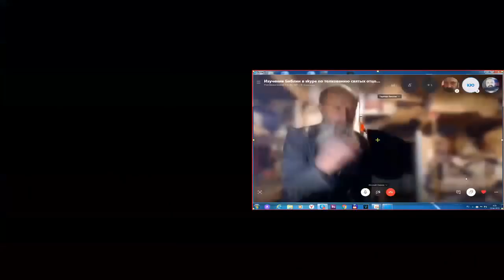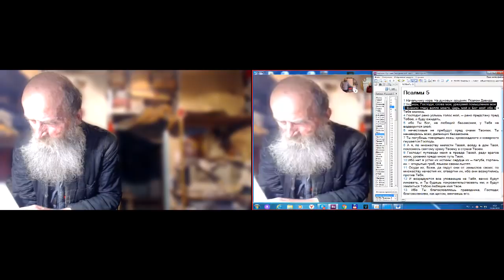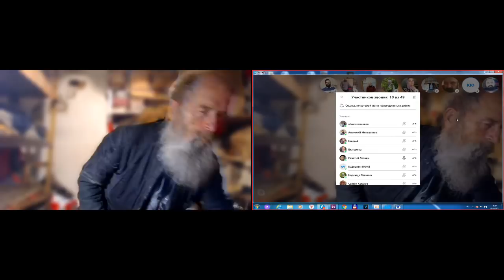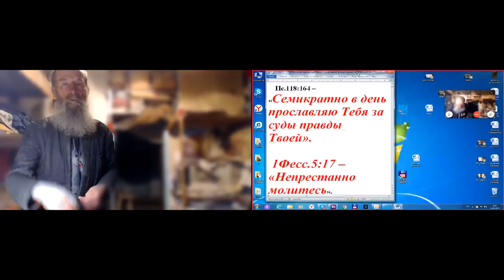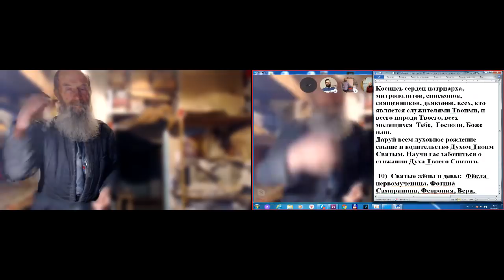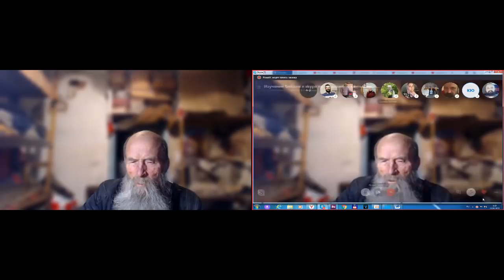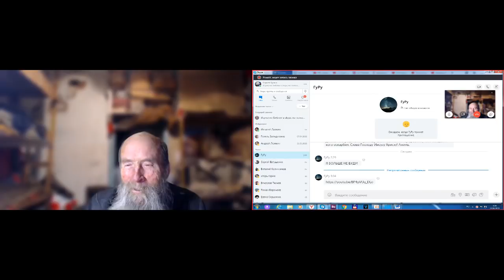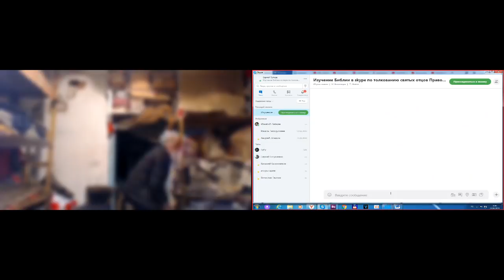Утро. Молитвы. 23.04.2019